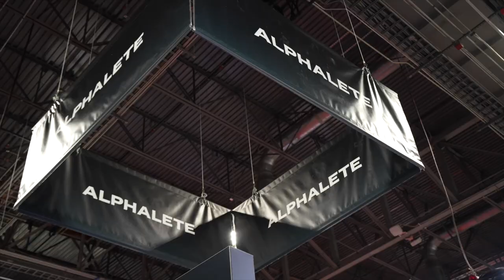OLYMPIA EXPO 2022 - DAY 2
Day 2 of the Olympia Expo in Las Vegas, 2022 has been crazy and what a way to top it off than the first year back in Vegas!